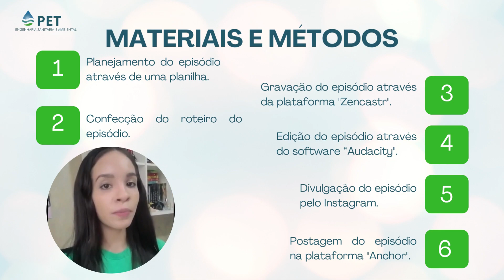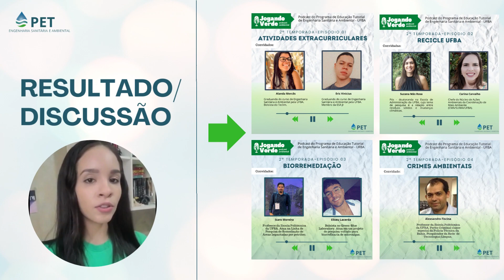A PRODUÇÃO DE PODCASTS NA DIFUSÃO DE CONTEÚDOS RELACIONADOS À ENGENHARIA SANITÁRIA E AMBIENTAL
Ingrid Almeida Santiago
Robson Amaral Santos

A atividade “Jogando Verde, podcasts ambientais” é a continuidade dos podcasts que passaram a ser gravados pelo grupo PET ESA em 2021, contendo diversos assuntos que abrangem a área sanitária e ambiental. Sendo assim, a atividade tem como objetivo gravar podcasts informativos em temáticas de saneamento e meio ambiente, visando a divulgação em canais de comunicação de amplo acesso. Os episódios foram feitos seguindo as etapas: confecção do roteiro, gravação, edição, divulgação e postagem do episódio. Em 2022, os episódios gravados contaram com a participação de docentes e discentes da Universidade Federal da Bahia, contemplando os seguintes temas: “Atividades Extracurriculares”, "RECICLE UFBA”, “Biorremediação” e “Crimes Ambientais”, tendo como público alvo o corpo acadêmico da UFBA e também a comunidade externa à universidade. Tendo em vista os bons resultados que os podcasts de 2021 tiveram, assim como os feitos em 2022, chegando a alcançar mais de 300 acessos, consolidando a atividade como uma fonte de comunicação e informação acessível, considerando a necessidade atual de informações assertivas e confiáveis.